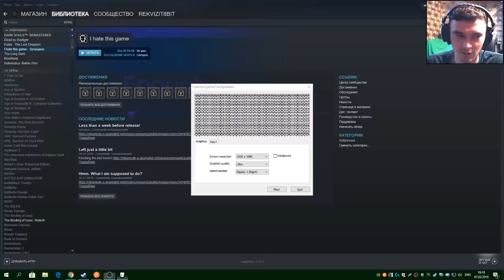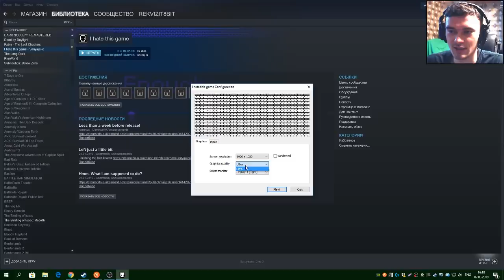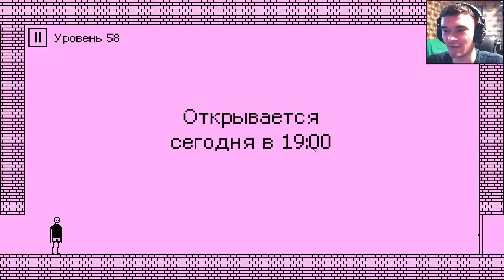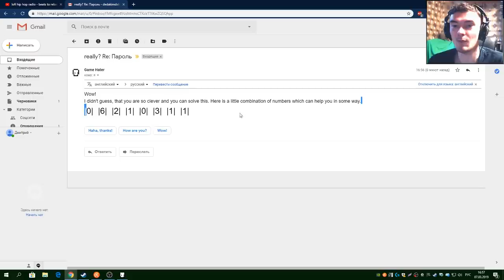Слишком плохое качество // I hate this game #3